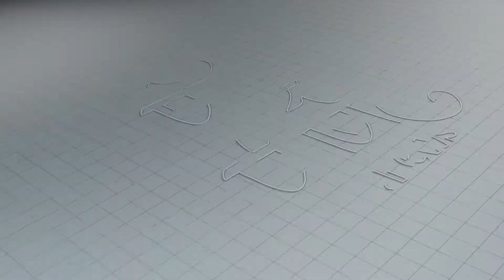व्यापाराचे विद्यापीठ | मास्टर ऑफ बिझनेस : विद्याधर अनास्कर